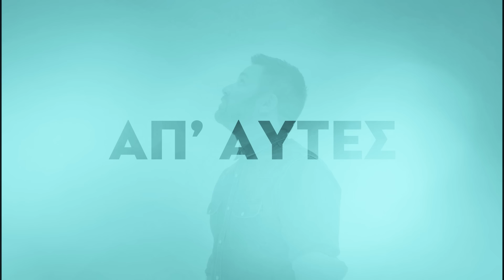Γιώργος Γιαννιάς - Κράτησέ Με | Official Lyric Video (HQ)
Στίχοι:
Παρατημένα είχα όνειρα πολλά
Στην πλάτη πίσω διπλωμένα τα φτερά
Εκεί με φτάσανε μοιραίες αγκαλιές
Οι λανθασμένες μου συχνά επιλογές

Όμως ήξερα πως θα ‘ρθει
Η δική σου η αγάπη
Είχα μια διαίσθηση εσένα πως θα βρω
Τώρα τα βαθιά φιλιά μου
Και τα συναισθήματά μου
Πάνω στο κορμί σου όλα στήσανε χορό

Κράτησέ με ψυχή μου
Καινούργια ζωή μου
Εσύ ότι κάνεις
Μου πάει τρελά

Κράτησέ με και πάμε
Μαζί όπου να ‘ναι
Κοντά σου η τύχη
Μου χαμογελά

Αν έχει ο κόσμος και καρδιές αληθινές
Δεν έχω βρει ακόμα κάποια απ’ αυτές
Εκεί κατέληξα μια νύχτα σκοτεινή
Που συζητούσαμε εγώ και η σιωπή

Καινούργια ζωή μου
Εσύ ότι κάνεις
Μου πάει τρελά

Μου χαμογελά

Καινούργια ζωή μου
Εσύ ότι κάνεις
Μου πάει τρελά

Μου χαμογελά

Follow Γιώργος Γιαννιάς

Γιώργος Γιαννιάς  -  Κράτησέ Με
Μουσική: Γιάννης Φρασέρης
Στίχοι: Βαγγέλης Κωνσταντινίδης

Credits:
Παραγωγή - Ενορχήστρωση: Γιάννης Φρασέρης

Έπαιξαν οι μουσικοί:
Πλήκτρα: Γιάννης Φρασέρης
Πλήκτρα - Bass: Τάσος Κατσούλης
Κιθάρες: Αντώνης Τζώρτζης

Μίξη-Ηχογράφηση: Τάκης Αργυρίου @ Argyriou Recordings (111)
Extra Ηχογραφήσεις: Τάσος Κατσούλης @ Studio Nikta
Mastering: Κώστας Σαββίδης

Giorgos Giannias – Kratise Me | Official Lyric Video (HQ)